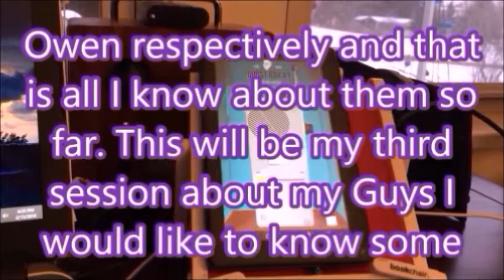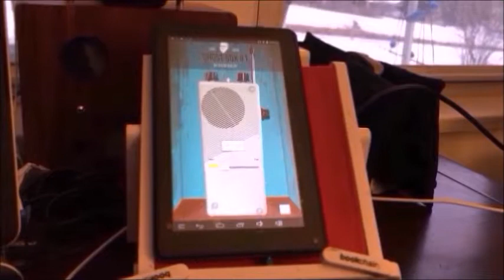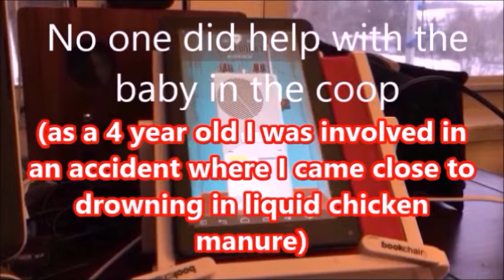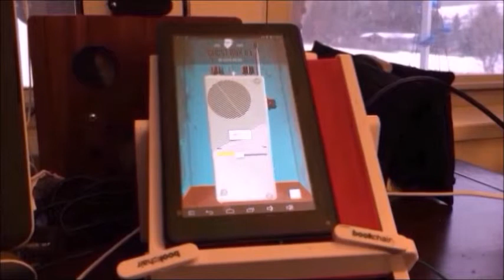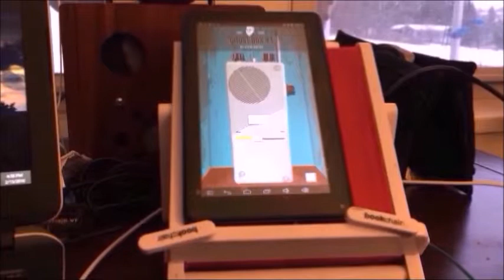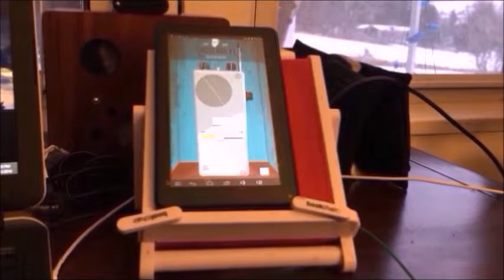JoesBox App#1 Beta test 2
This was test 2 of Steve Hultay's Joe's Box @1 a great app for next to nothing, guys these apps do work, just keep on trying and all of a sudden your getting replies to your questions and its up to you to decide where they come from?